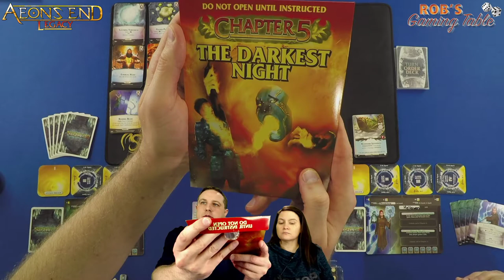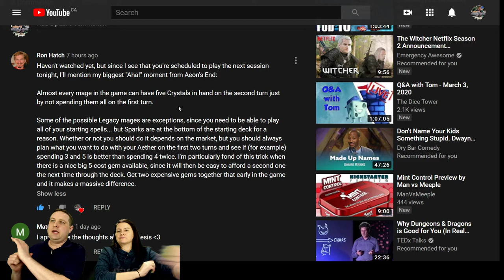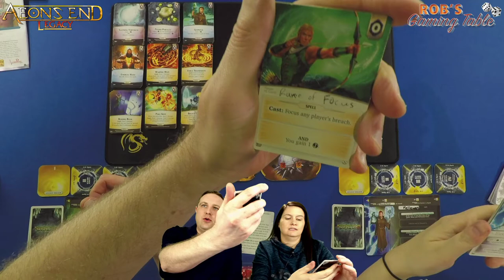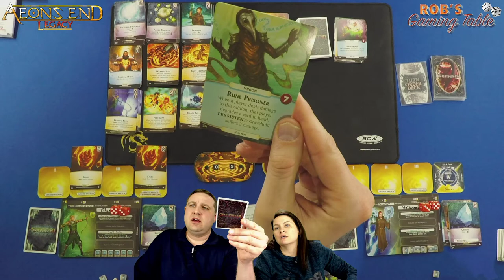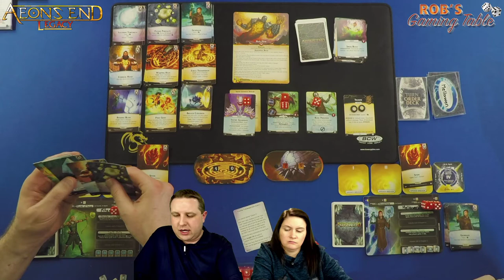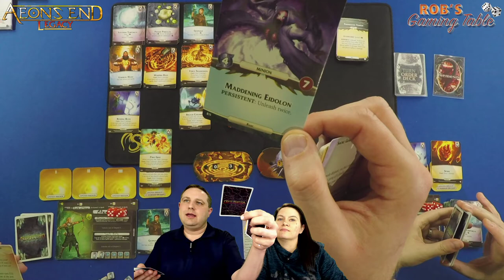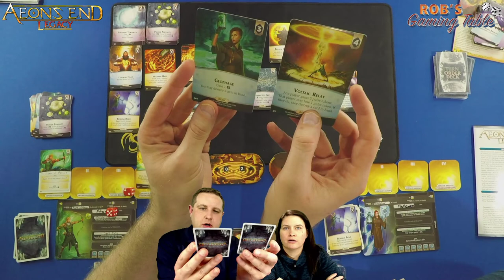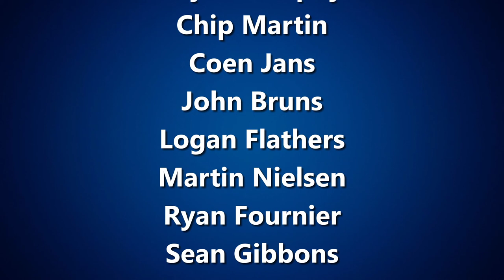Aeons End Legacy Playthrough Ep. 5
A live 2 player playthrough of Aeon's End Legacy. Aeon's End Legacy is a deck building card game published by Indie Boards & Cards and Action Phase Games